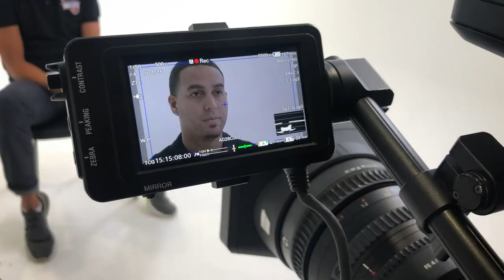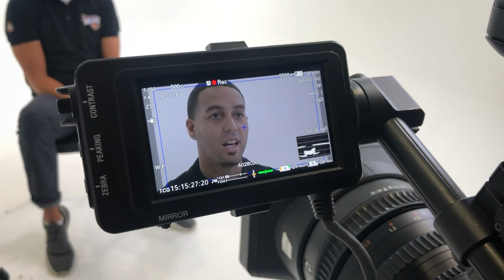Kevin Martin: From NBA star to NBL owner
Twelve-year NBA veteran Kevin Martin talks to ESPN about his move into ownership of NBL team the Brisbane Bullets, and the league’s rise with LaMelo Ball and R.J. Hampton on board.

Visit ESPN on YouTube to get up-to-the-minute sports news coverage, scores, highlights and commentary for NBA, NFL, soccer, UFC, College Football, NCAA Basketball and more.